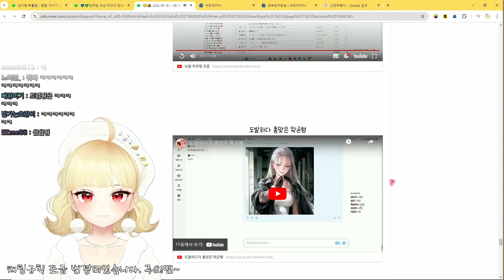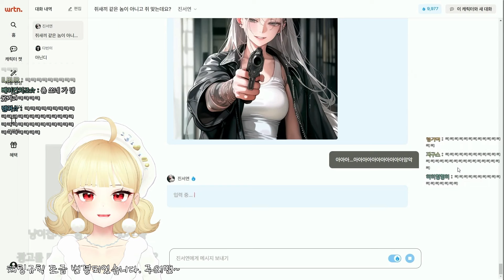AI한테 나대다 총 맞은 우왁굳 (징버거 반응)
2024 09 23 / AI한테 나대다 총 맞은 우왁굳 (징버거 반응)
✂ 클리퍼 : 평이남